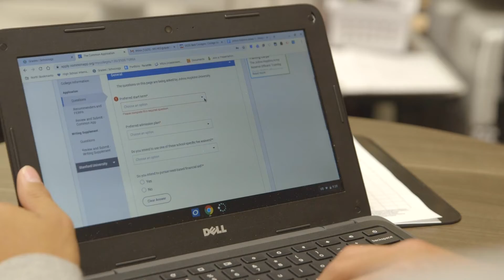Lazarus and Lawrence West - Annual Gala 2019 Featured Student Speakers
Feel inspired by the West brothers as they walk us through their journeys as brothers, students, Denverites, and future DSF Scholars.